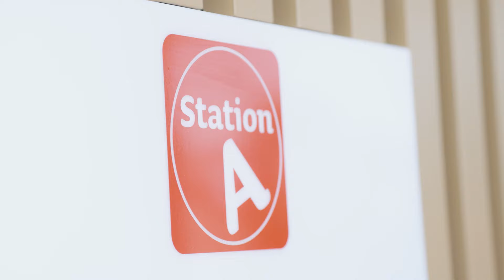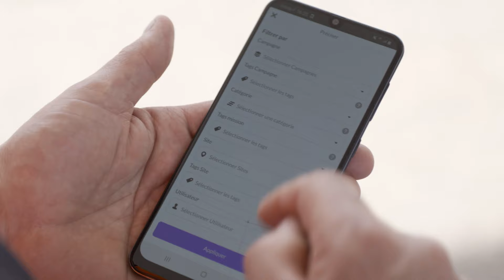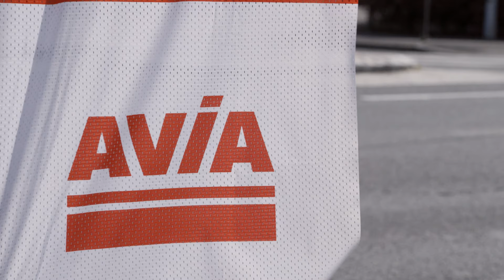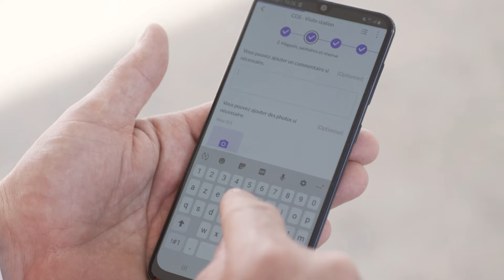Picoty/Avia - YOOBIC Customer Testimonial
Nous avons eu l’occasion de rendre visite aux équipes de PICOTY SA dans leur nouvelle station-service à Gradignan. Le groupe Picoty exploite plus de 300 stations service en France sous l'enseigne Avia. Picoty a déployé YOOBIC il y a 2 ans dans l’ensemble de son réseau, pour améliorer l’exécution opérationnelle et l’engagement de ses équipes, et obtenu les résultats suivants:
▪︎ 4x plus d’audits sur tous les sites
▪︎ Entre 80% et 90% de taux de réalisation des missions
▪︎ 100x moins d’échanges d’emails entre les filiales et les différents services